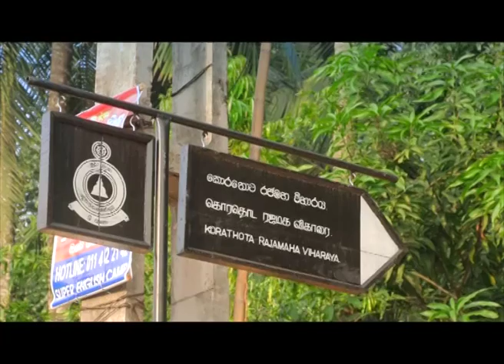Sri Lanka Telecom Pura Varuna - Kaduwela Korathota Rajamaha Temple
Pura Varuna takes you on a journey of charm, beauty & knowledge throughout our resplendent paradise isle. Catch today's episode of Pura Varuna on Rupavahini and discover interesting facts about Kaduwela Korathota Rajamaha Temple you never knew.